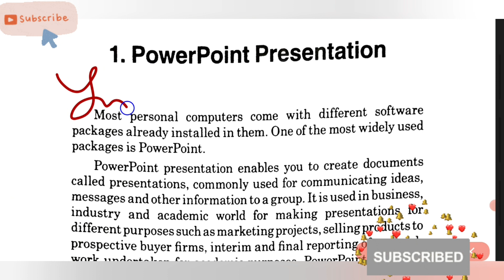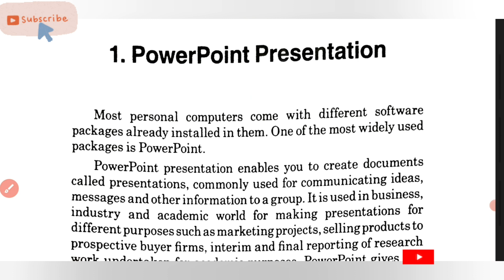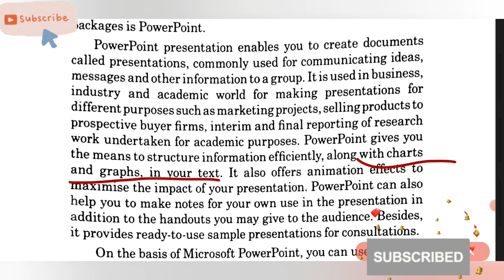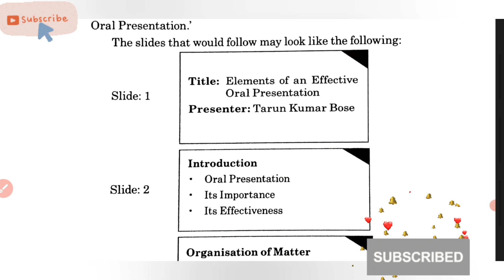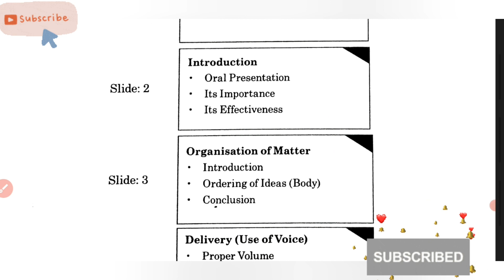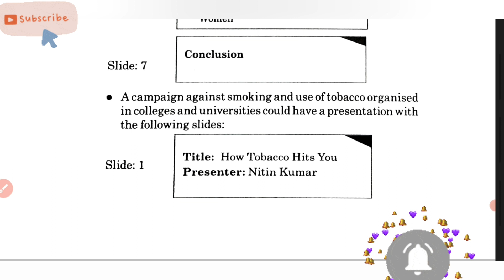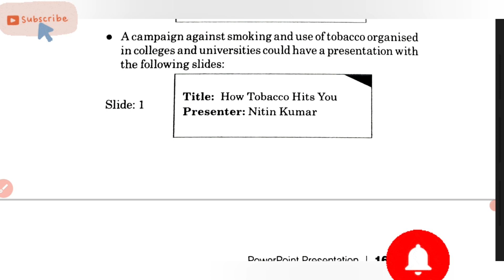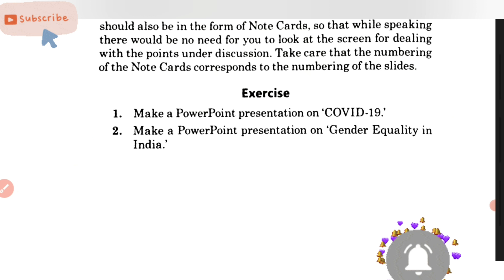PowerPoint Presentation with Notes| how to write on PowerPoint presentation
Teach online using PowerPoint with Graphics pen tablet | how to write on PowerPoint presentation
PowerPoint par likhne ke liye Zoomit software use kare
ऑनलाइन पढ़ाने के लिए आपके पास स्लाइड प्रेजेंटेशन या टीचिंग मटेरियल का होना बेहद जरूरी है ताकि आपको समझाने में और स्टूडेंट को समझने में आसानी हो
इस वीडियो में आप जानेंगे किस तरीके से आप बहुत ही आसानी से notes ka मटेरियल को तैयार कर सकते हैं जो आपको मदद करेगा ऑनलाइन study में
अगर आप ऑनलाइन पर आना चाहते हैं आसानी से तो फिर चलिए इसके लिए घी के साथ जहां पर हम टीचर को मदद करते हैं ऑनलाइन पढ़ाने में और लाखों Student तक पहुंचने में !

Mere Jaisa Video Banane Ke liye Aapko
On my YouTube channel, you will find all about E-learning tips,  I love sharing how to start an education YouTube channel. How to teach online.
EdTech Mitra helps institutes, corporate, and individuals to implement e-learning solutions to achieve your goals.
Vision: Inspire and help everyone to become a successful teacher of the digital age.
Mission: Create products, services, and training material for teachers to create quality educational content. This will help students to achieve their goals and we will make a better world.
Values: We strive to provide effective eLearning solutions for organizational growth and student's better future.